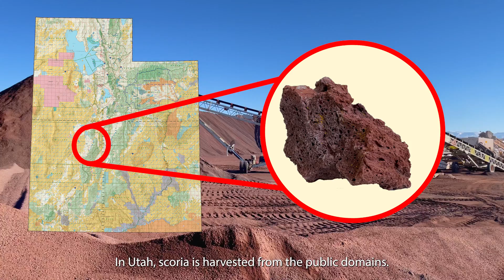You Won't Believe that THIS is Found on PUBLIC LANDS: The Untold Story of Scoria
Join us on an adventure from the fiery depths of Earth to your own backyard!

Dive deep into the story of scoria, also known as cinder, and see how closely nature and our daily lives are intertwined.

From building strong roads and homes to helping gardens grow and keeping our BBQs hot, scoria is everywhere!

Public Lands, Public Benefits
Connecting our Natural Resources to your front door.